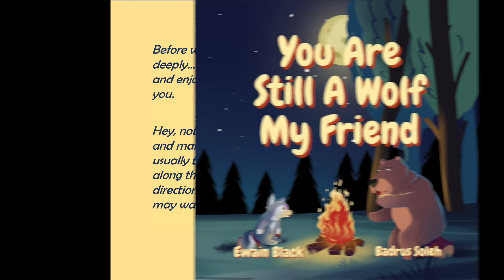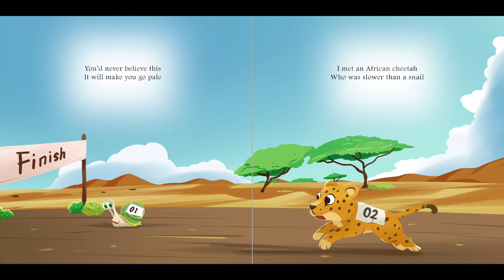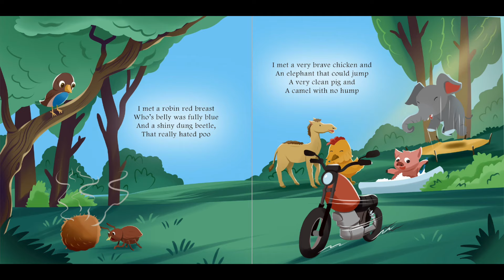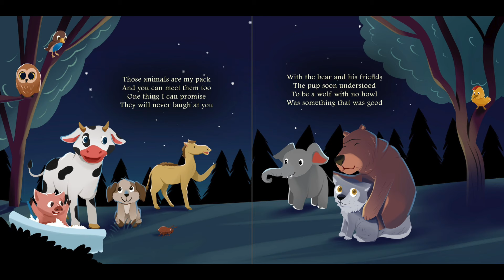You Are Still A Wolf My Friend: Written by Ewain Black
A warm story about a young wolf pup that just can't howl. As hard as this is, through some unusual friends, he realises it is something to celebrate. This cozy book, written in rhyme, is about finding your path, your people and your voice.